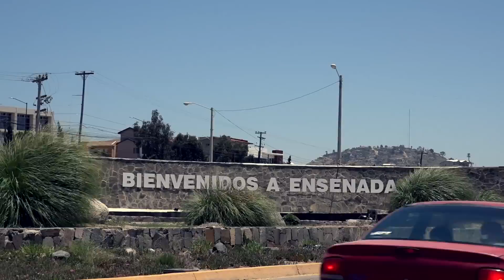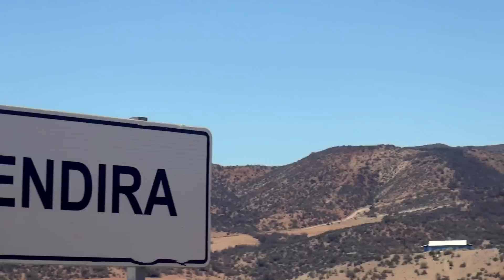JERGENSEN RACING TEAM - 2015 BUD LIGHT SCORE BAJA 500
A BAJAfilmsmedia Production